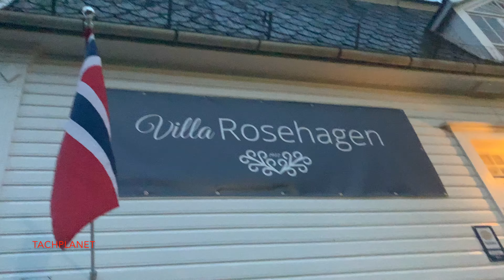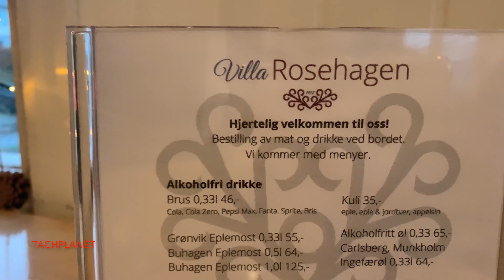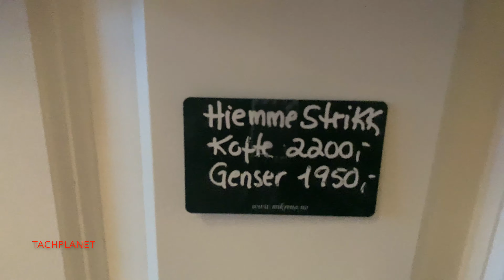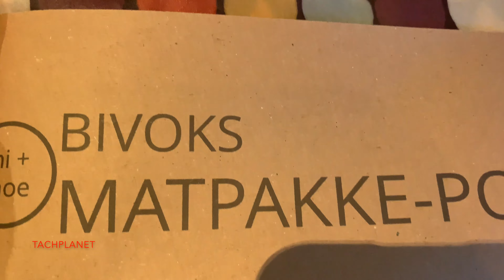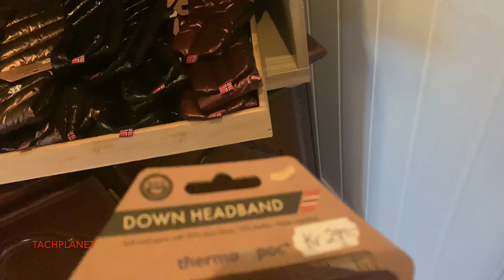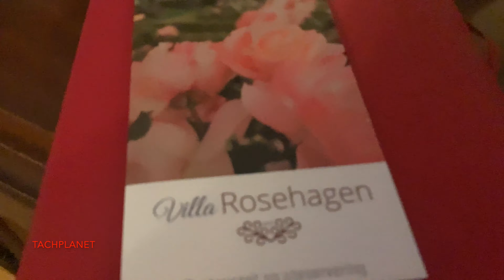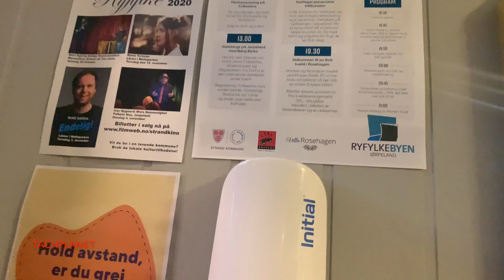Вилла Rosehagen. Норвегия. Norway. 2020. 4K | TACHPLANET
Надо отметить, что товары продаются в основном местного производства. Такие же продукты используются при приготовлении блюд.